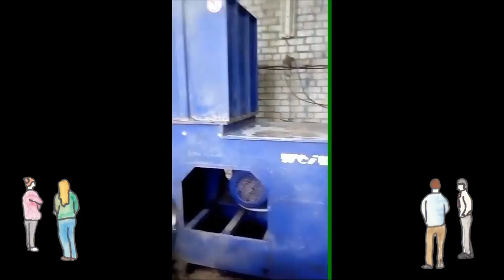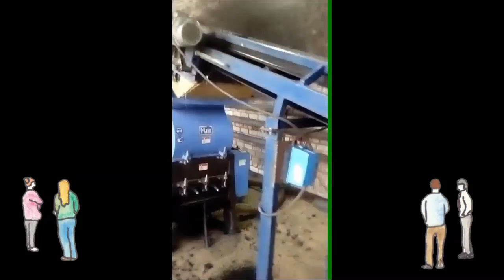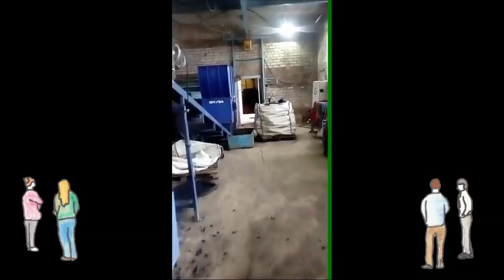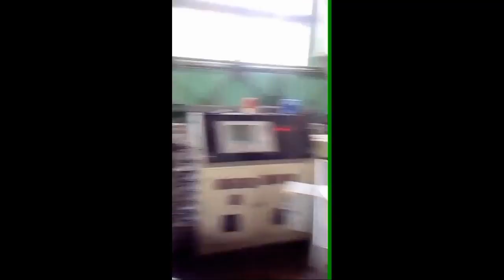ПЛАСТИК ТРУБА БИЗНЕС ИШЛАБ ЧИКАРИШ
Труба чикариш бизнеси.  Телеграмм канал

Саволингизга жавоб шу ботлар орасида бор. хар бир бот канал фойдали сиз учун.

Бизнес ва шахсий ривожланишга оид канал ва ботларимиз руйхати.

китоб ўқиган одам любой нарсага эришади.

бизнес ёрамчи бот Керакли усталар номери цехлар ва гурухлар фойдали бот. кириб куринг
бу бот бизнес бошлашга керакли одамларни топиб беради.

Бу ерда интернетдан пул килиш реал натижалар.

шу кунгача олган билимларимни ёзиб кетяпман.

шунча малумотни сизга булишкандек сиз хам дустларга шуни юборинг👍👍
зеро сизни дустингиз миллионер булса сиз шундай булишга мажбур буласиз.